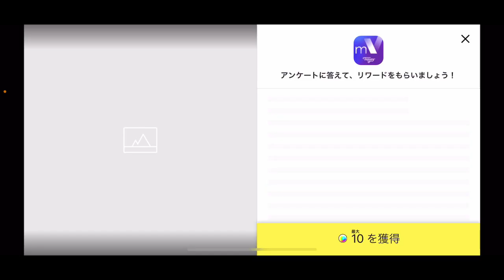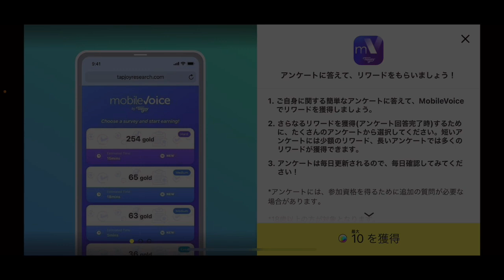中学生？高校生？まさか中学生パ復活な朝